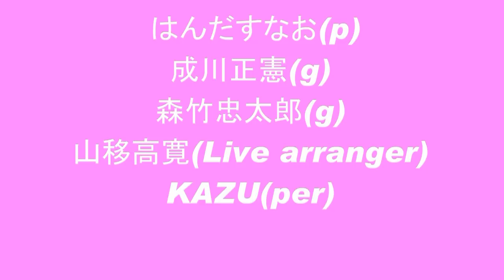ake-kaze（林明日香10周年）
林明日香10周年Anniversary Party in 大阪　〜柳暗花明〜

林明日香
Members はんだすなお(p) / 成川正憲(g) / 森竹忠太郎(g) / 山移高寛(Live arranger) / KAZU(per)
2013年2月14日　JANUS